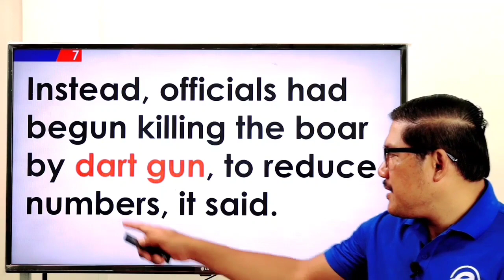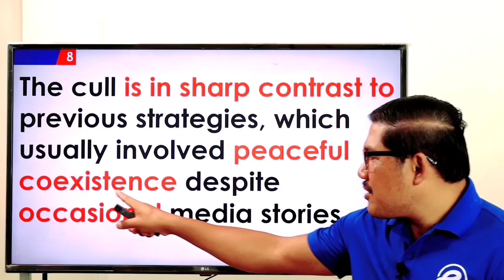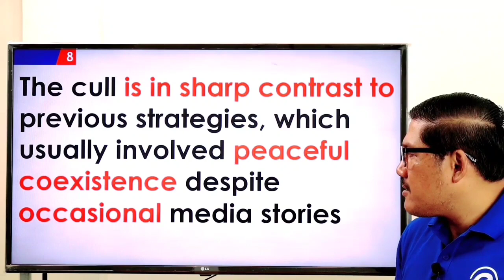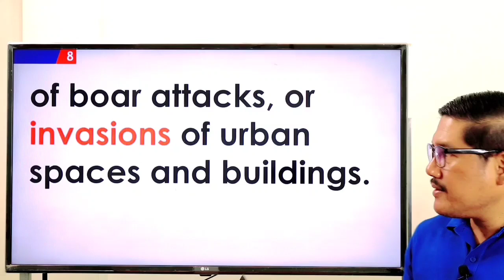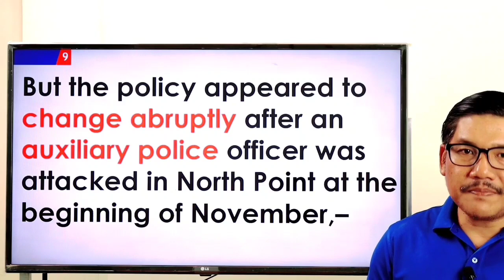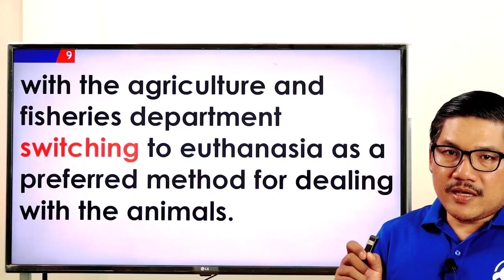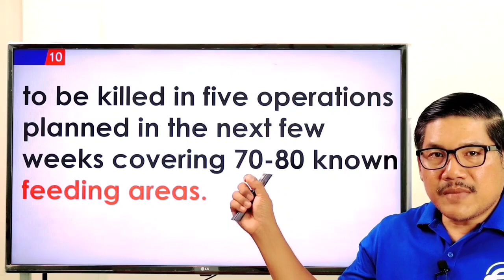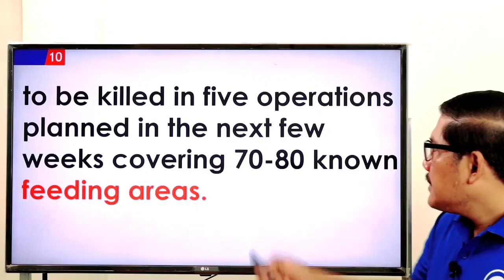Ep 211 Learning English Newspaper Translation ប្រែកាសែតអង់គ្លេសខ្មែរ | EFK Academy